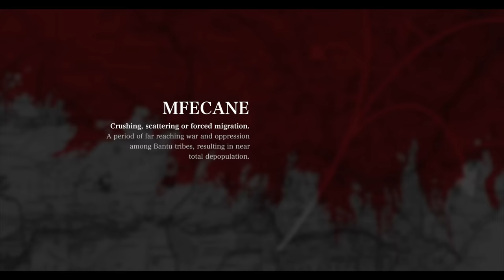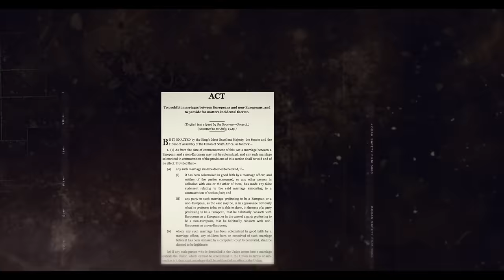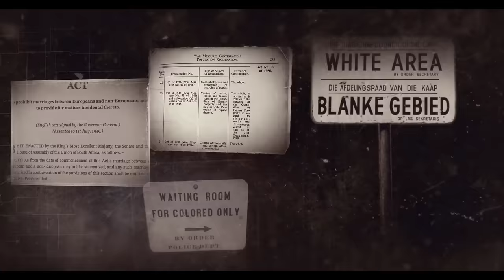FARMLANDS (2018) | Official Documentary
Bitcoin Wallet: 35yaftsMryr6AmZR2h4b7v583huUd7WLze